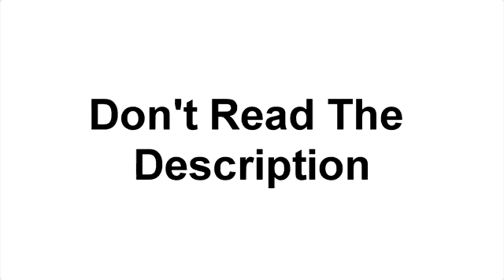PLEASE DON'T WATCH THIS VIDEO!